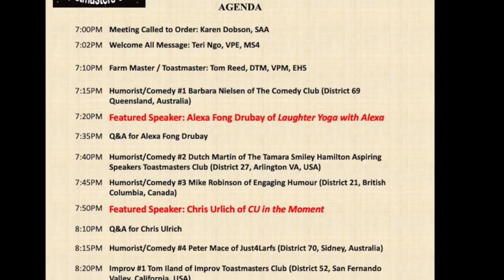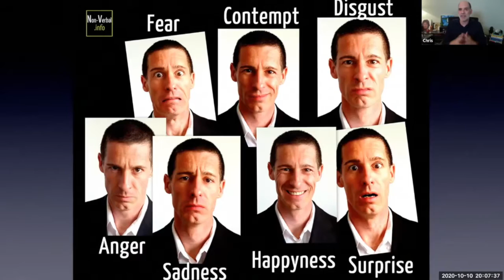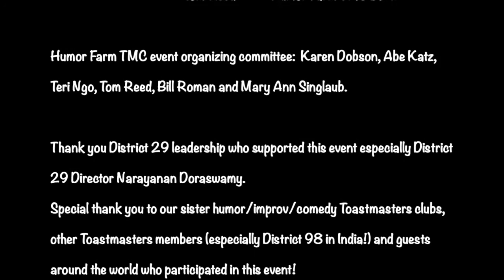Humor Farm Toastmasters Club: A Night of Laughs 2020: Summary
Humor Farm Toastmasters Club of District 29 hosted a Night of Laughs 2020 featuring Alexa Fong Drubay of Laughter Yoga with Alexa and Chris Ulrich of CU in the Moment with humor and comedy acts, and improv sessions from humor/improv/comedy specialty Toastmasters clubs around the world.   This is less than a five minute pictorial summary of the two hour event.

Dutch Martin of The Tamara Smiley Hamilton Aspiring Speakers Toastmasters Club (District 27, Arlington VA, USA)
Mike Robinson of Engaging Humour (District 21, British Columbia, Canada)
Peter Mace of Just4Larfs (District 70, Sidney, Australia)
Tom Iland of Improv Toastmasters Club (District 52, San Fernando Valley, California, USA)
Shabbir Latif of Silicon Valley ImprovMasters (District 101, San Jose, California, USA)
Rebecca Murray of West Sound Comedy Club (District 32, Pacific Northwest, Washington, USA)

Members and officers of Humor Farm Toastmasters Club and District 29 leadership 2020